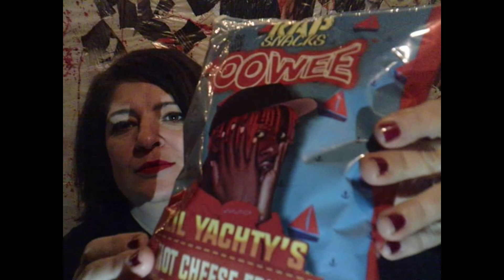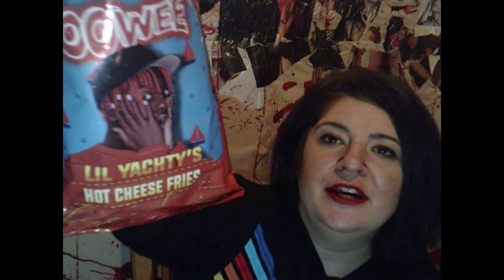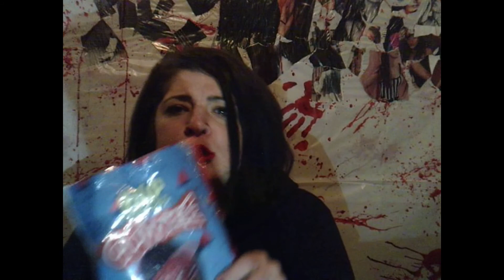Lil Yachty Hot Cheese Fries Review!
Day 9 of October 31 in 31.

Review on on Lil Yachty's Rap Snack Cheese Fries!

RGF Productions

Lil Yachty

Social Media!